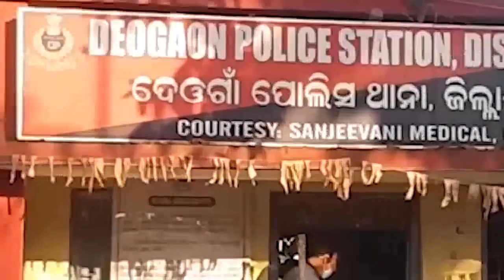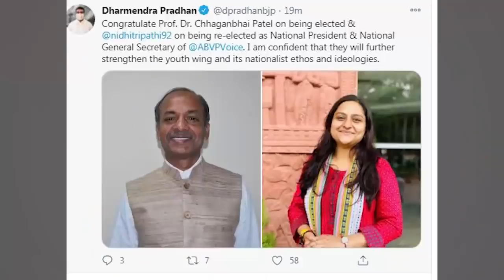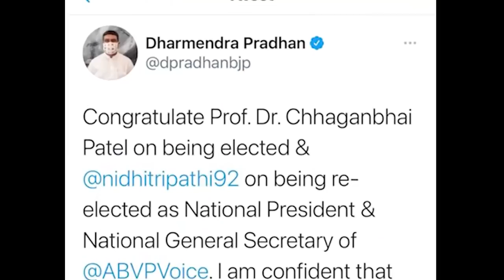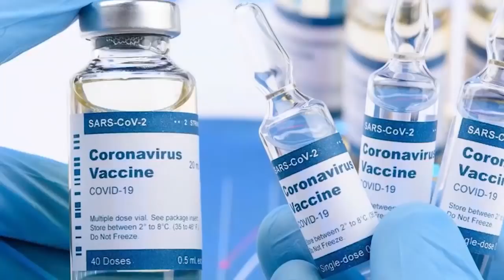Argus Update News 7Pm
ନୟାଗଡ଼ ବଧିପାଟଣା 3 ବର୍ଷର ଶିଶୁ ନିଖୋଜ ଘଟଣା...
ପରୀ ପ୍ରସଙ୍ଗରେ ଅରୁଣ ସାହୁଙ୍କୁ ହାତ ମାରିବାକୁ ନାହିଁ ସରକାରଙ୍କ ସାହାସ...
ବଲାଙ୍ଗୀରର ବାବୁଲାକୁ ମାରିଲା କିଏ?...
ଶ୍ରୀମନ୍ଦିର ପରେ 27ରୁ ଖୋଲିବ ଲିଙ୍ଗରାଜ...
20 ଦିନ ବିତିଲା, କେବେ ANM କର୍ମୀଙ୍କ ଦୁଃଖ ବୁଝିବେ ରାଜ୍ୟ ସରକାର...
ମିଲରଙ୍କ ସହ ମଧୁଚନ୍ଦ୍ରିକା ଭାଙ୍ଗନ୍ତୁ, ନିଜେ ଧାନ କିଣନ୍ତୁ ସରକାର
ଭ୍ୟାକ୍ସିନ ପୂର୍ବରୁ ପାଇଁ ରାଜ୍ୟ ସରକାରଙ୍କ ପ୍ରସ୍ତୁତି...